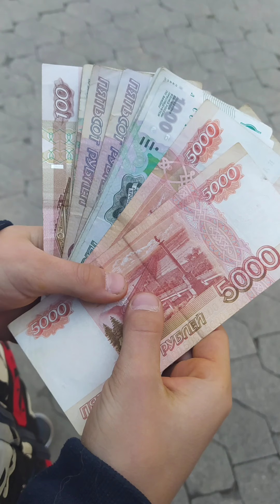Мои спасибки. My thanks.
Всем привет!
Благодаря этим, добрым людям, у меня появился новый, спортивный инвентарь

Hello!
Today, 12/05/2020, I @zosenko.aleksandr_gym want to say huge words of gratitude to those subscribers who give me financially. Thanks to these kind people, I got a new, sports equipment